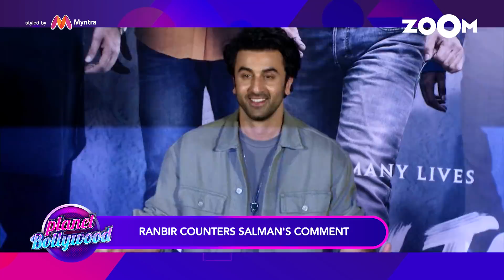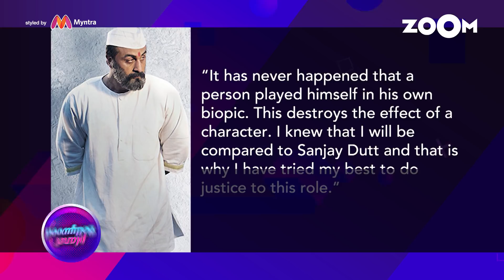Ranbir Kapoor's BEFITTING Reply To Salman Khan For Commenting On His Role In 'Sanju'